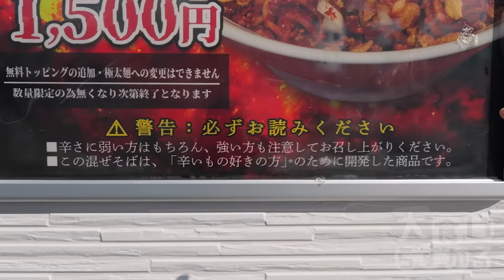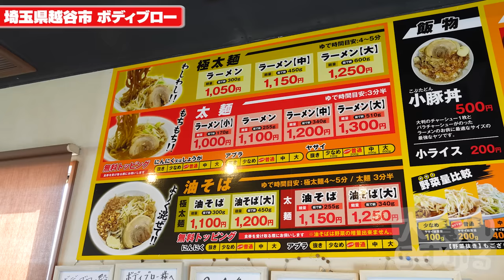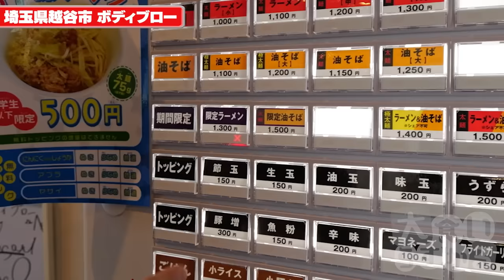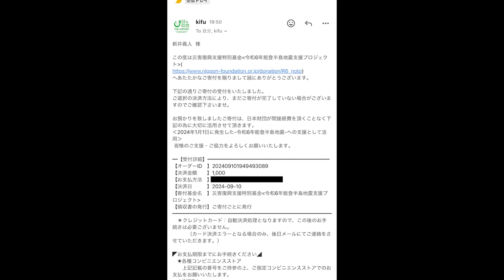※イタズラで頼むのは絶対禁止※マニアでも震える真っ赤に染まった激辛麺に挑む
ボディブロー
埼玉県越谷市北後谷840-1

今日はボディブローさん！
前回はとんでもないデカ盛りに挑みましたがここのお店さんは色々凄くて好きw
こちらのメニューはチャレンジではないので注文される際は無理せずに